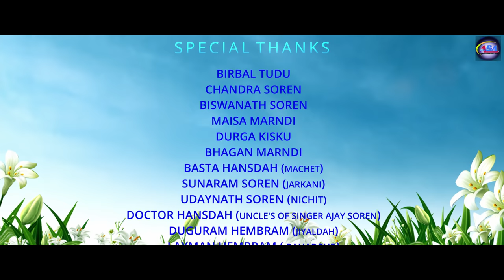OL CHIKI || ᱚᱞ ᱪᱤᱠᱤ || NEW SANTALI VIDEO ||URMILA|| SUSHIL MURMU||KANHU SOREN || PRIYANKA IIADIVASI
Producer: Er. B.C Soren & Co-Producer: Mrs Saraswati Soren
Artist : Kanhu Soren, Urmila Marandi, Sushil Murmu (Sibil Sikariya) & Priyanka
Co-Artist : Bhada Marandi &Salge Hansdah
Chlid Artist: Sagen Tudu,Sankho Tudu, Arati Murmu & Sikha Murmu
Make-up man: Pitho Kisku
DOP: Sida Tudu  &  Asst Camera man: Bishnu Hembram
Editor: Kanhu Beshra (Bhubaneswar)
Directed by : Dino Doyal Dasmat Murmu

Special Thanks to:
 Salhai Hembram (Romoj Rom Jhom Raska Akhara),Baidhar Soren,Parbati Soren, Sitaram Tudu (Machet), Basta Marandi (Jojo tola) Birbal Tudu, Chandra Soren, Biswanath Soren, Maisa Marandi, Durga Kisku ,Bhagan Marandi,Basda Hansdah (Matchet),Sunaram Soren (Jarkani),Udaynath Soren (Nichit), Docter Hansdah ( Uncle of Ajay Soren), Duguram Hembram(Jiyal Dah),Laxman Hembram(Pahadpur),Jayram Teyang ( Janum Ghutu) & VILLAGERS OF RUSIKA TARANA(JAMDA).

 Lyrics: Sushil Murmu (Sibil Sikariya)
 Singer: Sushil Murmu, Ajay Soren, Aliva Marandi & Nirmala Soren
 Flute: Meghrai Marndi
 Mixing/Mastering: Chandan Baskey